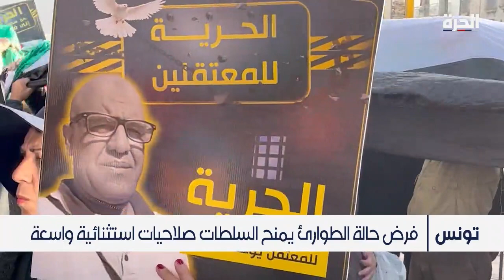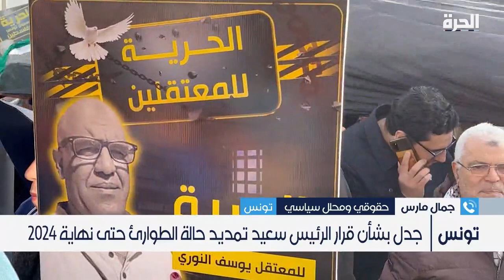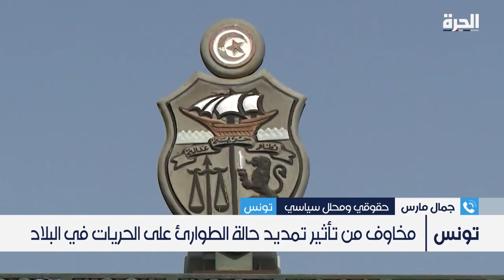تونس.. جدل بشأن قرار الرئيس سعيد تمديد حالو الطوارئ حتى نهاية 2024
حمل تطبيق "الحرة كونيكت" للتلفزيونات والهواتف الذكية:

أمازون فاير